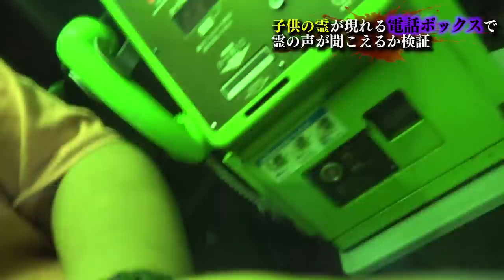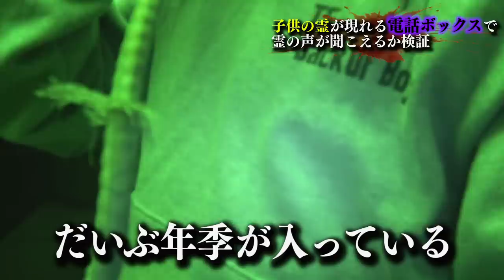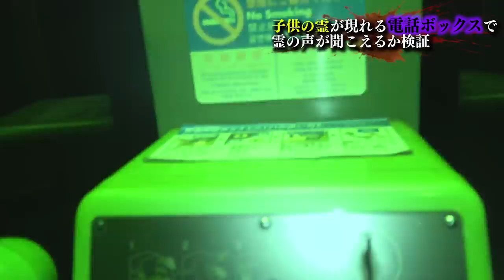【心霊現象】曰く付きの霊に繫がる電話ボックスが呪われすぎていた…。【霊地巡礼】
【心霊現象】一切ふざけ無しで家に子供の霊から怖すぎる物が届けられました。

【急極】じゃんけん負けたやつ今すぐ甲子園を肌で感じてこいwwwww【タケヤキ翔コラボ】

★ED曲
「No Title」
↓ダウンロードはこちらから↓